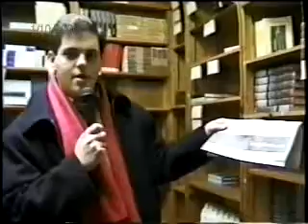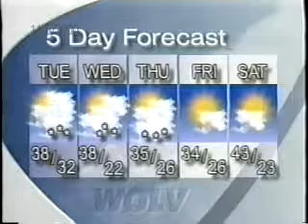NewsFeed (Jan. 30th, 2000)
This is WOLV's nightly news show making it's debut on Comcast channel 22 with anchor and then WOLV President Michael Salmonowicz.

WOLV Student Television